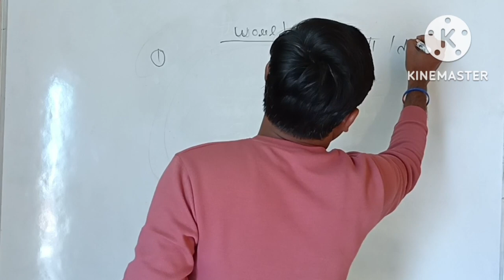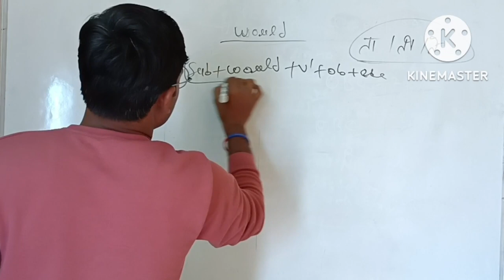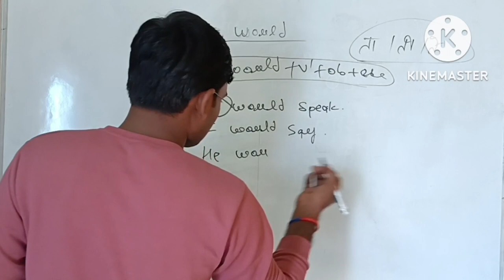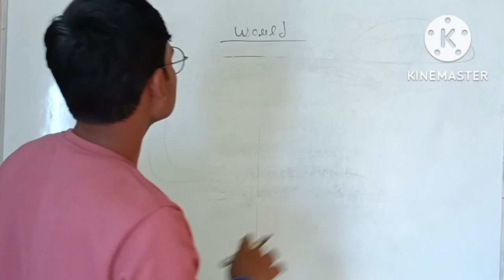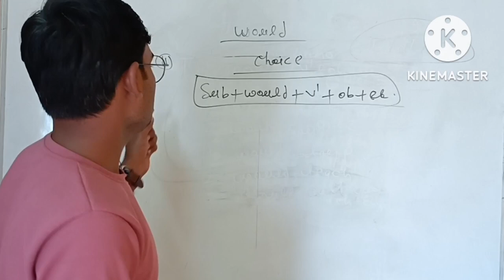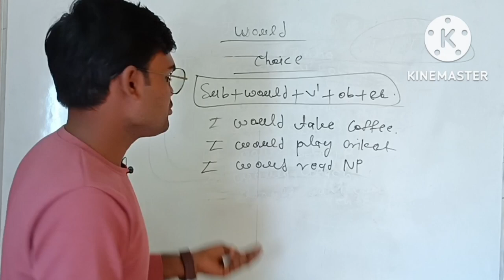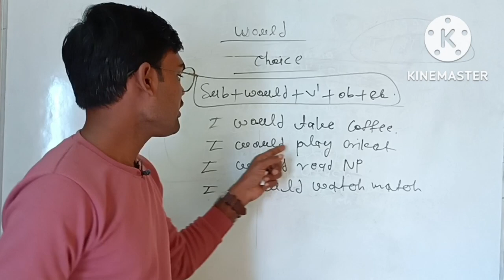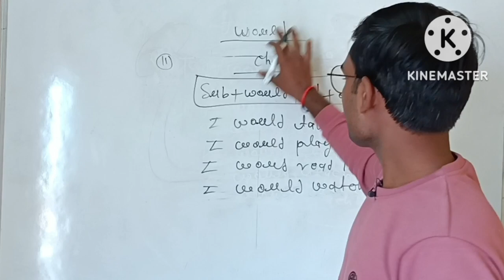use of would || Englishspoken rules|| by Rohit